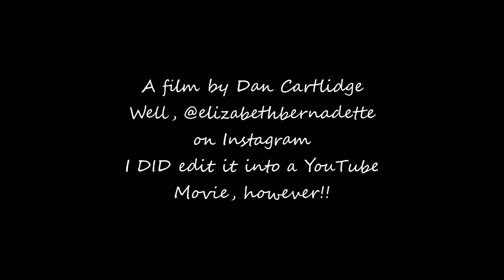Smiling Baby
Cuteness ahead!!